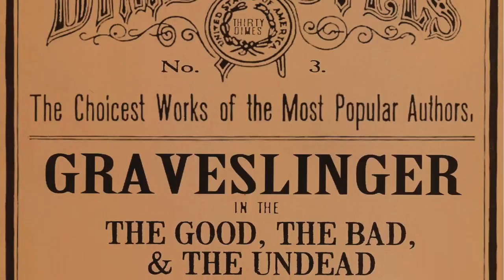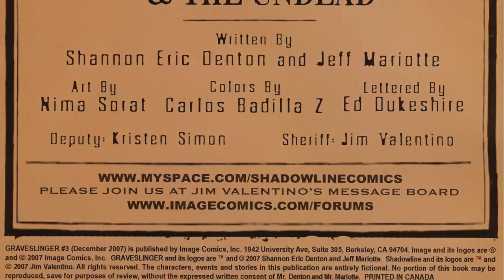[New Story] Graveslinger Issue #3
Publisher: Image Comics
Writer: Shannon Eric Denton, Jeff Mariotte
Artist: John Cboins
Publication date: October 2007 - March 2008
Status: Completed
Summary:

Arizona, 1873. Frank Timmons, former soldier and lawman as well as undertaker at Arizona's Gila Flats Territorial Prison, accidentally releases 117 dead killers from Hell. Frank roams the West, tracking them down and trying desperately to avoid his own damnation. Dying in the effort isn't an option.
If you like DESPERADOES, JONAH HEX or THE LONE RANGER, you'll love GRAVESLINGER!